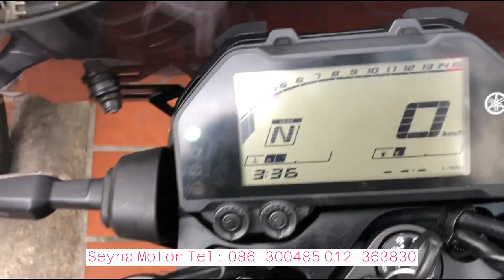Yamaha MT 25 New Arrival from Japan Tel: 086-300485 012-363830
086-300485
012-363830